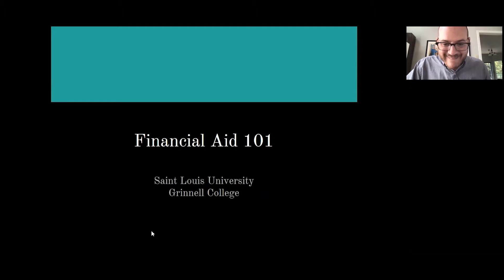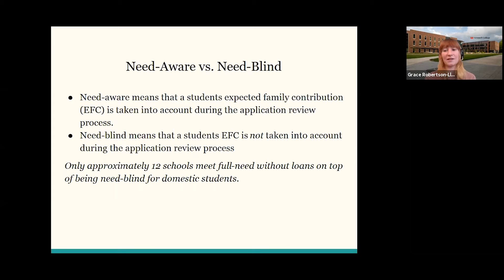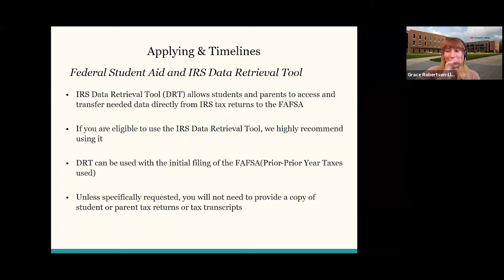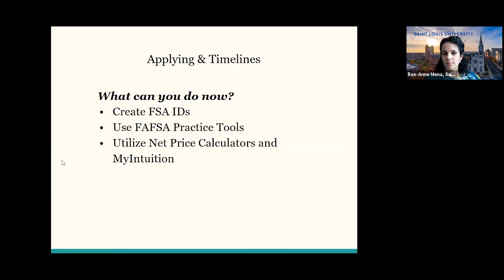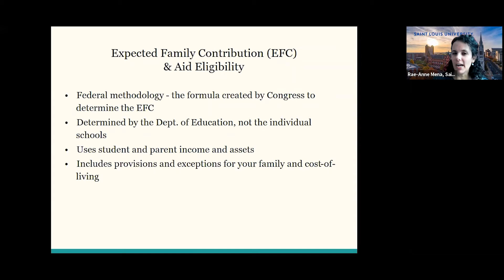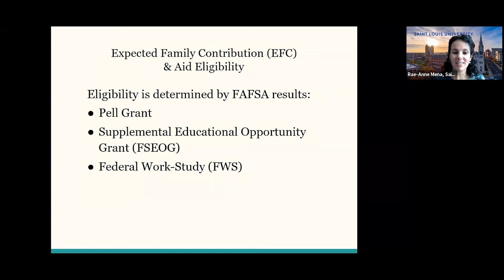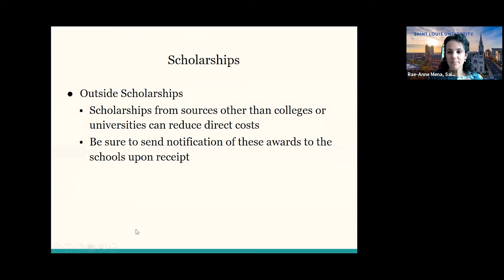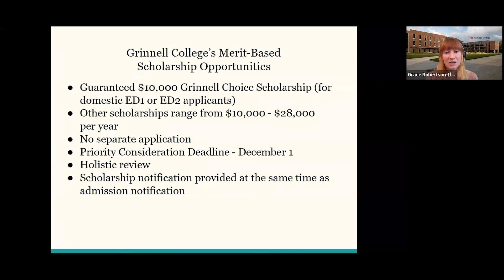Financial Aid Everyone Needs Money for College, Here's How - 2021 CWSCO College Fair Workshop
Navigating the financial aid maze.

Saint Louis University, Grinnell College